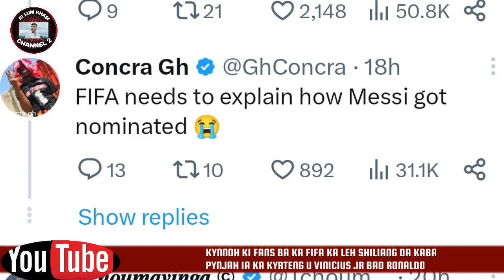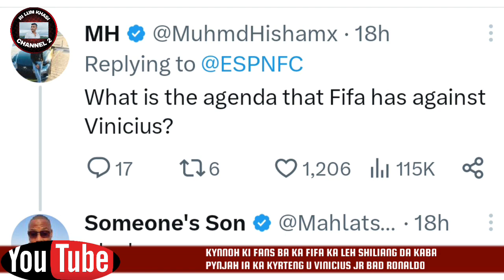Shah kynnoh leh shiliang ka FIFA ba jah ka kyrteng u Vinicius Jr bad Jong u Ronaldo